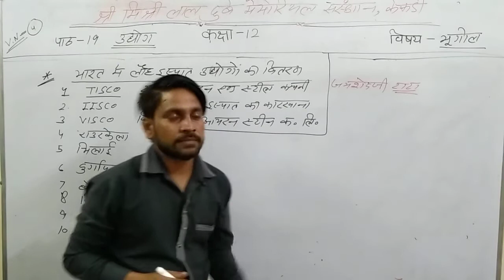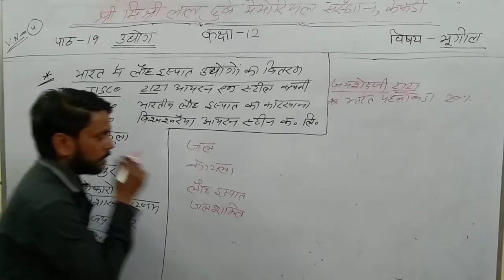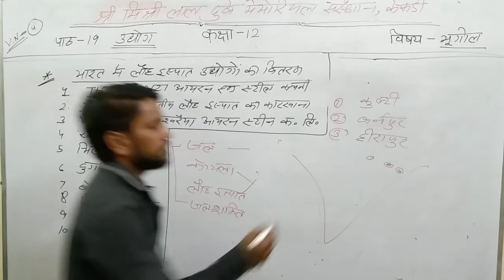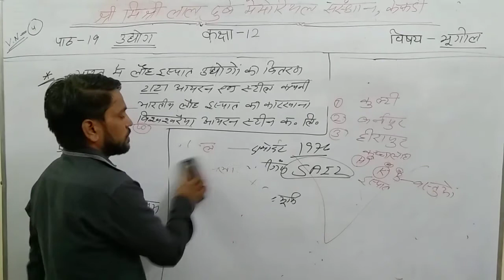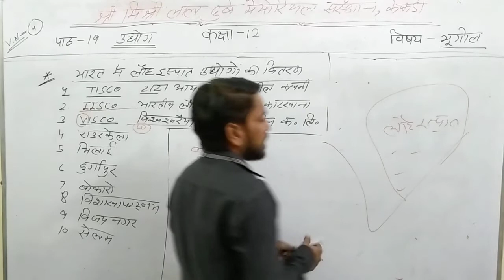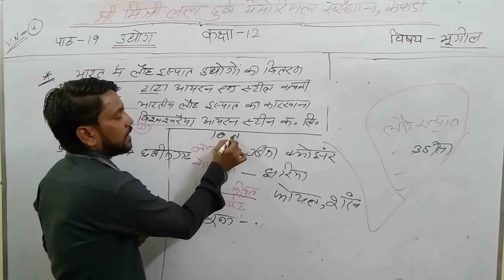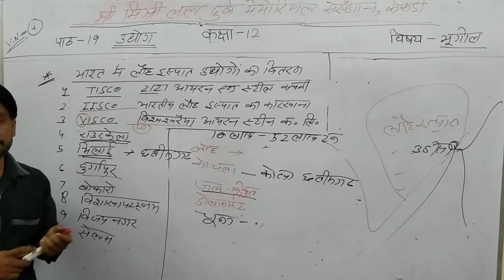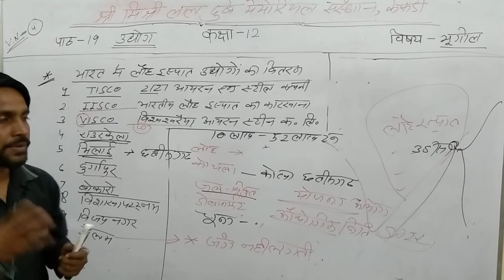Geography ch.19 Industry class 4